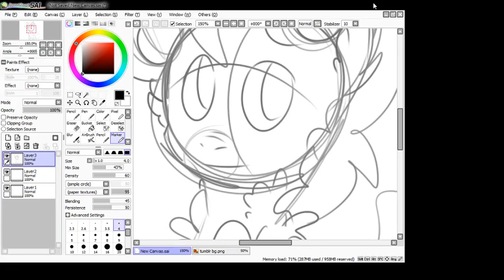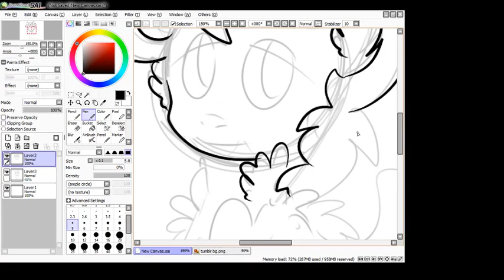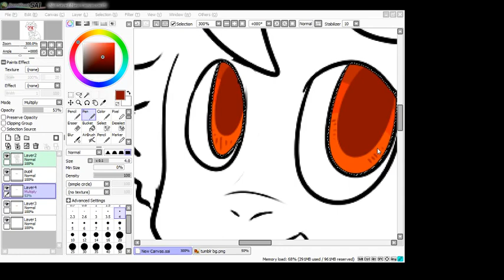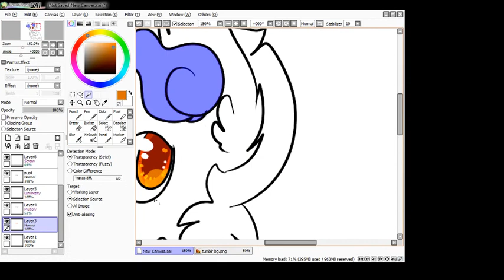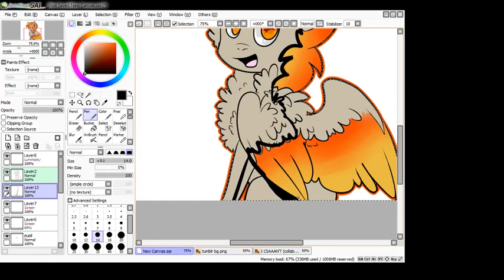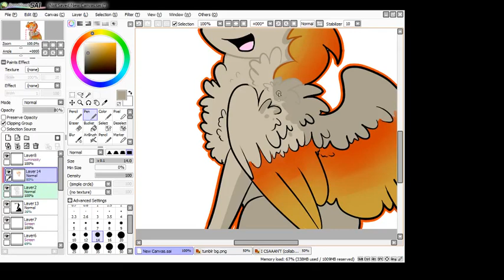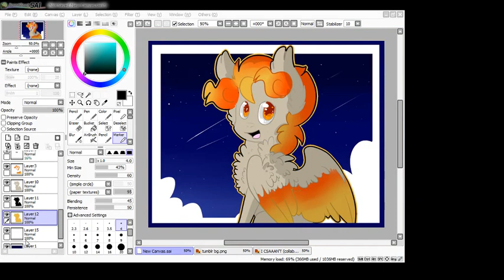blaze speedpaint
very first stream on picato, me drawing my next gen oc blaze